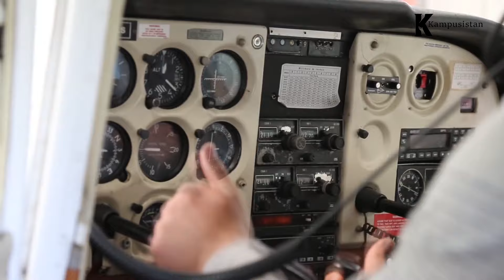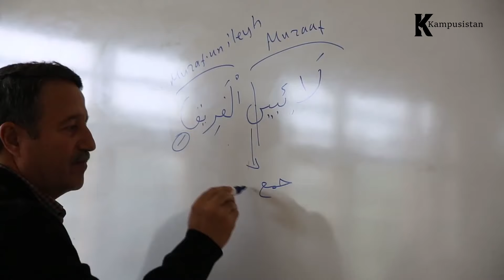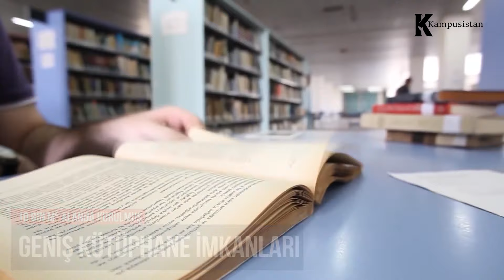Çukurova Üniversitesi Tanıtımı - Amfi by Kampusistan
Çukurova Üniversitesi 2019 Tanıtımı - Kampusistan Life

Üniversiteleri, gençliği ve Kampüs hayatını yakından tanıdığımız video serimiz Kampusistan Life.

Çukurova Üniversitesi, Adana şehir merkezine 15 kilometre uzaklıkta Seyhan gölü kıyısındaki kampüsünde eğitim-öğretim veren bir devlet üniversitesidir. Çukurova Üniversitesi'nde, çoğunluğu Adana'da bulunan 16 Fakülte, 1 Devlet Konservatuvarı, 5 Yüksekokulu, 13 Meslek Yüksekokulu, 3 Enstitüsü, 25 Araştırma ve Uygulama Merkezi bulunmaktadır. 2012 yılı sonu itibarıyla Çukurova Üniversitesinde yaklaşık 1900 Akademik Personel, 29000’i lisans, 11500'ü ön lisans ve 4500’ü lisansüstü olmak üzere 45000 öğrencinin eğitim ve öğretiminde görev almaktadır. Öğrencilerin, öğretim elemanlarının, araştırmacıların gereksinim duydukları ulusal ve uluslararası yayınları barındıran Çukurova Üniversitesi Merkezi Kütüphanesi mevcuttur.
Kuruluş 1973
Tür: Devlet
Eğitim dil(ler)i Türkçe, İngilizce
Rektör Prof. Dr. Mustafa Kibar
Kayıtlı 45000
Akademik birimler 17 Fakülte
1 Devlet Konservatuvarı
4 Yüksekokulu
12 Meslek Yüksekokulu
3 Enstitüsü
25 Araştırma ve Uygulama Merkezi
Konum: Adana, Türkiye

All coprights reserved to Kampusistan